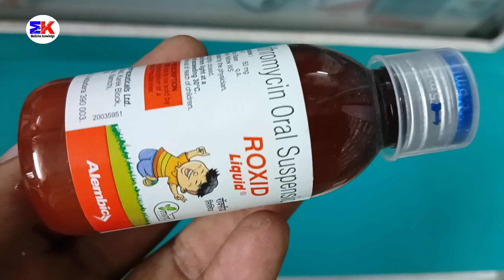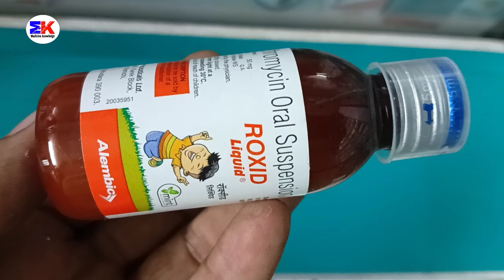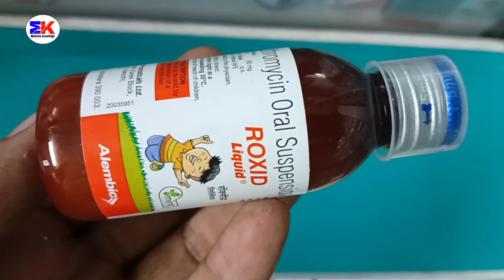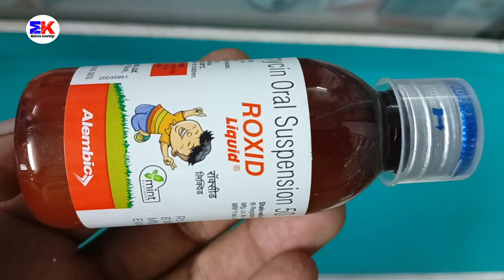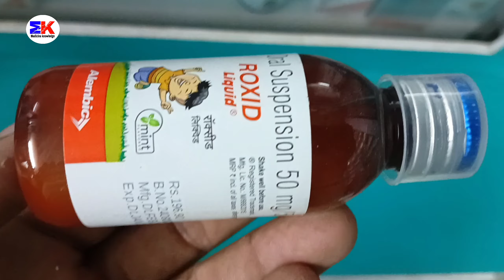Roxid Syrup | Roxithromycin Syrup | Roxid Liquid uses side effects and Benefits Dosage Review hindi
Roxid Syrup | Roxithromycin Syrup | Roxid Liquid  uses side effects and Benefits Dosage Reviews in hindi

kindly note